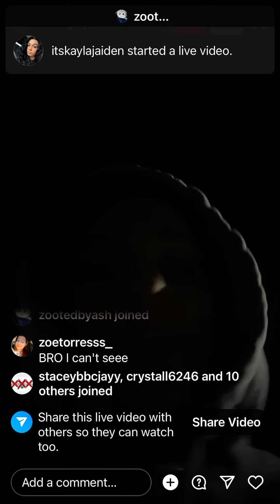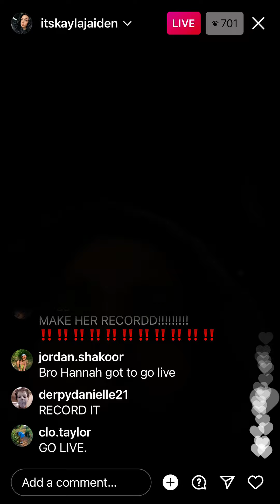KAYLA (@itskaylajaiden) INSTAGRAM LIVE (2/5/22)